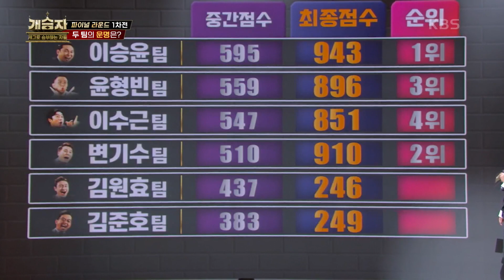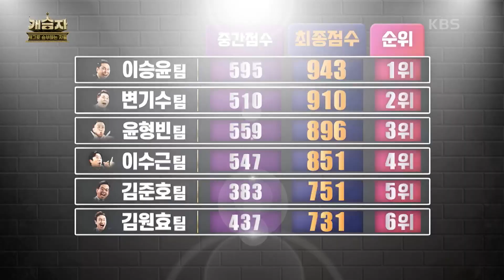파이널 라운드 1차전, 반전은 있다♨ 연속 꼴지 탈출에 성공한 김준호 팀! [개승자] | KBS 220205 방송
파이널 라운드 1차전, 반전은 있다♨ 연속 꼴지 탈출에 성공한 김준호 팀!